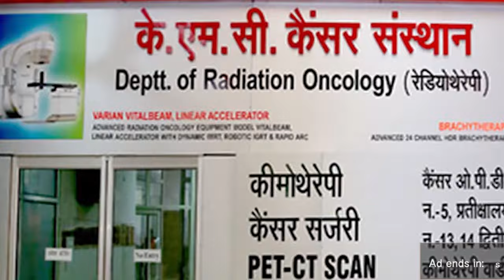ऊर्जा मंत्री सोमेंद्र तोमर बाज न आये तो घर के आगे लगा देंगे टैंट#first byte.tv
त्यागी समाज के लोगों ने ऊर्जा मंत्री के खिलाफ भरी हुंकार
ऊर्जा मंत्री सोमेंद्र तोमर को त्यागी समाज की चेतावनी
सिफारिश करेंगे तो ऊर्जा मंत्री के घर के आगे लगा देंगे टेंट
बहू बेटी सभी के घर में हैं, जातिवादी राजनीति न करें मंत्री-मांगेराम
रफीक अंसारी के शपथ पत्र पर भाजपा ने उठाये सवाल
उल्टा लटका मिर्च का झोका लगा दें, सात पीढ़ी याद रखेंगी
राहुल ने अक्षय की लगाई वाट, मोदी जी आप आम कैसे खाते हो
राहुलनेअक्षयकीलगाईवाट,मोदीजीआपआमकैसेखातेहो
महिलाओं को फ्री बस सेवा से नफरत है। first byte.tv
भावुक सोनिया गांधी बोली-बेटा रायबरेली को सौंप रही हूं